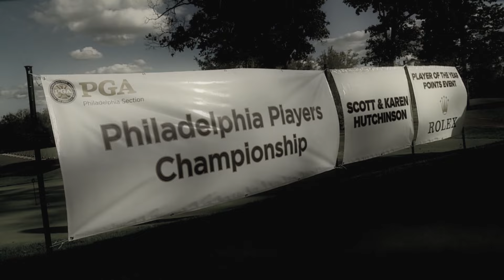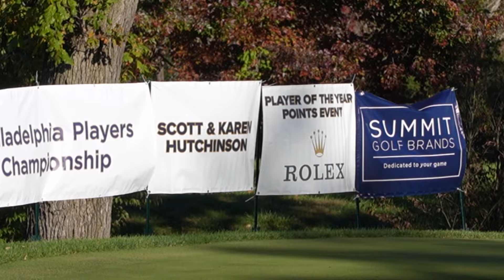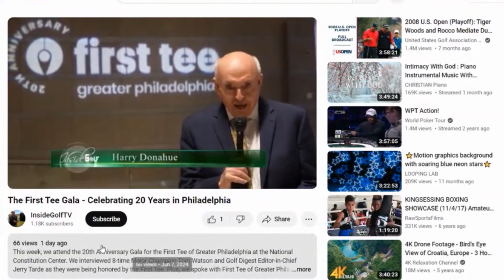2023 Philadelphia Players Championship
This week, we revisit the renovations underway at Cedarbrook Country Club. Then, we head to Lookaway Golf Club for the 2023 Philadelphia Players Championship. It's become one of the top events for Philadelphia professionals, and the 2023 edition was won by Clubhouse 54's Michael Little.